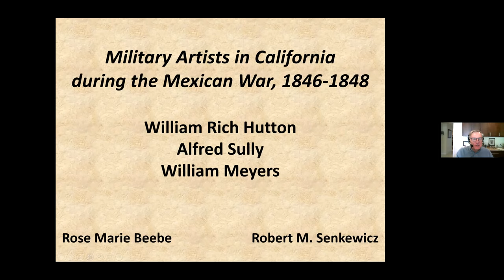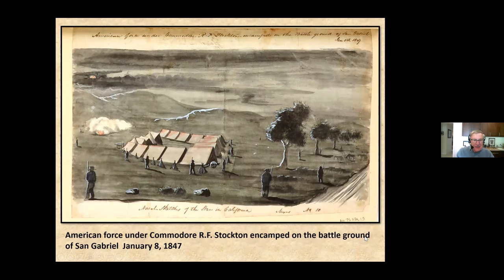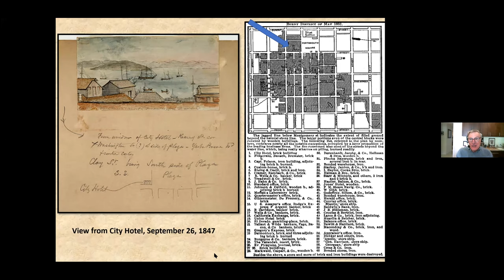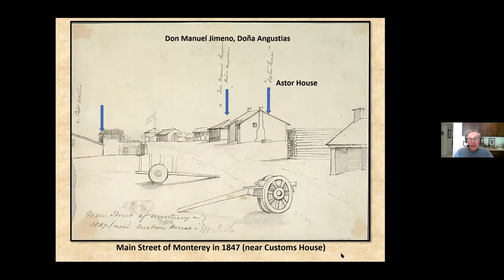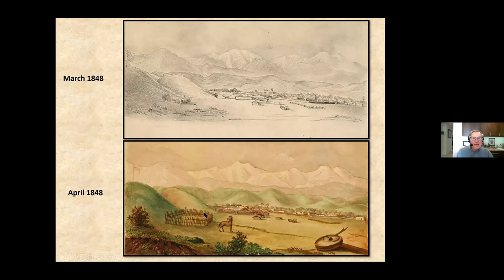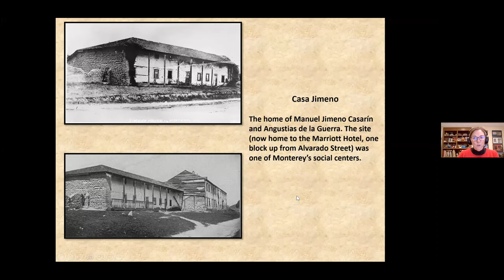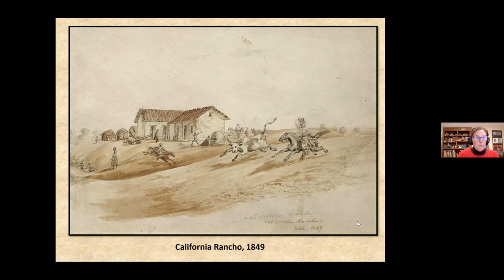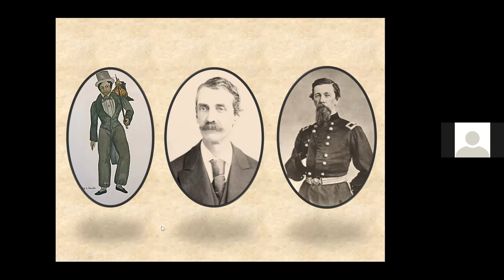Military Artists In California During The Mexican War with Rose Marie Beebe and Robert M Senkewicz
On April 13, 2021 The Presidio Historical Association hosted a lecture by Professors Rose Marie Beebe and Robert M Senkewicz of Santa Clara University looking at the personal experiences and artistic renderings of three military figures who produced important visual evidence of California during the 1840s. These artists are William Rich Hutton, William Myers, and Alfred Sully. All three produced vivid images of life in California during the 1840s. While some of their works have been widely reproduced, others have been relatively undiscovered. The complete body of their works offers a unique glimpse of the way in which the American newcomers saw the land and the people of this region. Their personal experiences and artistic work foreshadowed the contradictory tensions that resulted from the encounter between Americans and Californios as a result of the U.S. conquest.

Founded in 1959, the Presidio Historical Association has been at the forefront of efforts to preserve and protect the historic resources of the Presidio of San Francisco. Be a part of its efforts to share San Francisco Bay Area history at pha-sf.org.